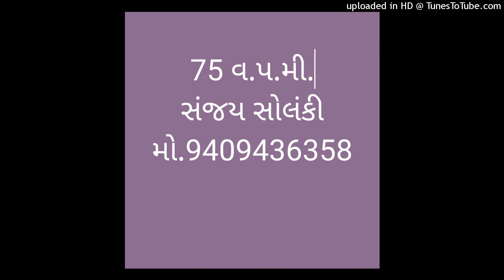Vahivati 75 14